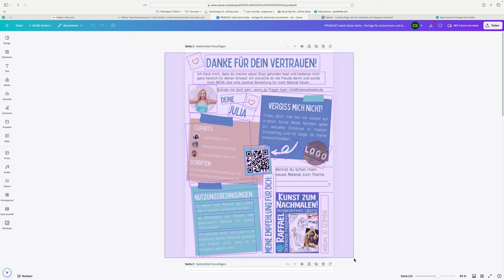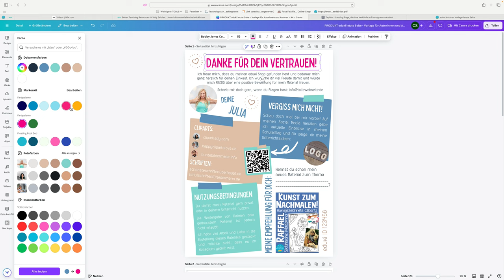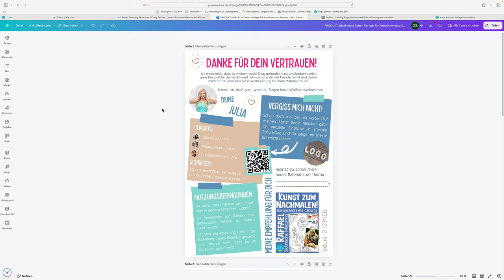Mehr Geld bei eduki verdienen - die letzte Seite ist extrem wichtig!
In diesem Video gebe ich dir Tipps für die letzte Seite deiner eduki Materialien und warum sie so wichtig ist.

LINKTIPPS:

1. Hier findest du eine praktische Vorlage, die du einfach in Canva an deine Bedürfnisse anpassen kannst

2. Meine QR Codes erstelle ich mit

3. Die meisten meiner Cliparts kaufe ich bei TPT oder (Der Vorteil auf dieser Seite ist: du findest hier Millionen an wunderschönen Cliparts und Vorlagen - für nur 3,99 € im Monat. Das ist echt ein extrem gutes Angebot - und viel zu wenige Lehrkräfte kennen die Seite bisher.)

TEACHERPRENEUR ACADEMY

In der Academy für Autorinnen und Autoren bei eduki und Co. kannst du dich in einer tollen Community austauschen und lernst, wie du deine Unterrichtsmaterialien erfolgreich verkaufen kannst.

DAS BIN ICH:

Mein Name ist Cindy Seidler und ich bin seit 2017 Autorin bei eduki.

Auf meiner Homepage findest du viele kostenlose Unterrichtsmaterialien sowie einen Shop mit Materialien für die Grundschule und Sekundarstufe.

Außerdem zeige dir, wie man bei eduki und anderen Plattformen Geld verdienen kann, ob es sich lohnt, als Teacherpreneur zu arbeiten und welches Honorar du dabei erreichen kannst..

Schau doch auch in meiner Facebookgruppe für Lehrer rein - in der Gruppe findest Du kostenlose Downloads für deinen Unterricht!

Wenn du magst, dann abonniere doch gern meinen Kanal, denn hier verschenke ich immer mal wieder einen Gutschein für eduki, informiere dich über Rabatte und tolle Aktionen, die Dir bares Geld sparen.